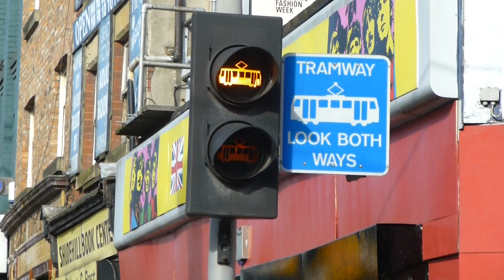Manchester trams: City Centre.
See Metrolink trams travel through Manchester city centre.
Trams in this film:  T-68 (old blue livery) and M5000 (banana)